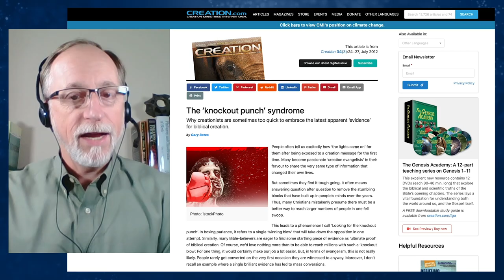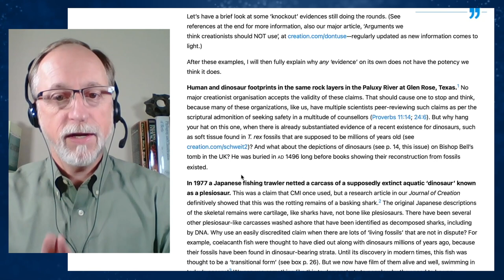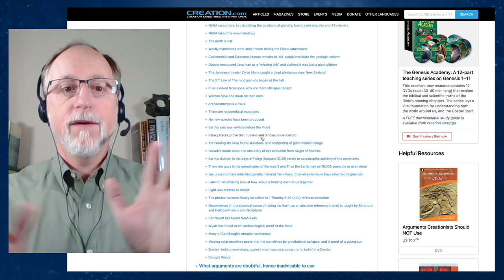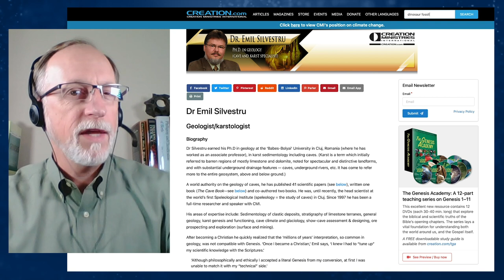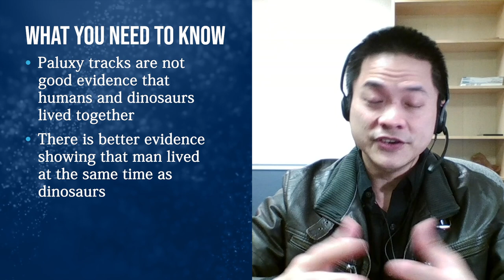Paluxy Footprints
The Paluxy tracks are a series of tracks in Glen Rose, Texas, that supposedly show dinosaur and human footprints in sedimentary rock. Is this good evidence that humans and dinosaurs once lived together?

This episode features Dr Robert Carter and Joel Tay. Creation.com Talk is produced by Joseph Darnell out of the CMI-USA studios. You can also help out by telling your family and friends to check out Creation.com Talk.

TIMESTAMPS
00:00 Introduction
00:52 Are the footprints authentic?
01:18 Dinosaur(s) mentioned in the Bible
02:20 Knockout punch syndrome
04:00 Creationist organizations don’t support it
05:28 Why talk about Paluxy tracks?
06:14 Why can’t the tracks be authentic human tracks?
08:15 Let’s find other evidence
08:59 Summary

Human and Dinosaur Fossil Footprints in the Upper Cretaceous of North America?